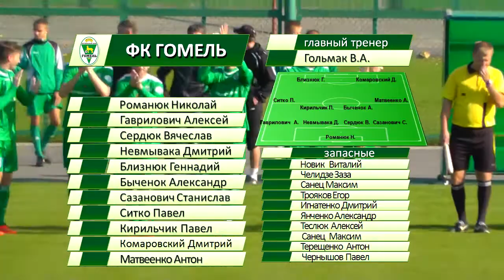Товарищеский матч Гомель 1-1 Белшина (12.10.2014)